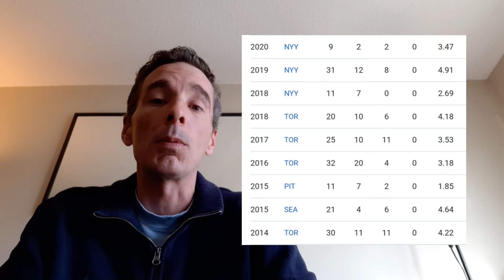JA Happ, mad as hell at the Yankees & can't wait to face them. MLB trades, free agent rumors & news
JA Happ is mad as hell and cant wait to face the New York Yankees next season. Believing that they cost him over ten million.

Going into JA Happ and his stats and what he can bring to the mlb team that signs him next season. Talking about the rumors of Happ and the Blue Jays. Also talking about the other teams that could be in on Happ including the Rangers, Orioles and Angels.

Also talking about the New York Yankees rotation next season and how they could be in trouble with only Gerrit Cole and if Masihiro Tanaka will resign with the team.